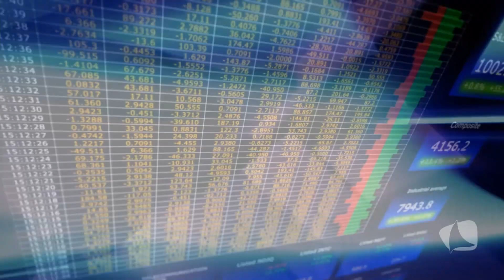BONSONO E CASA DO PÃO DE QUEIJO - 05 02 19 P3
O programa ALAGOAS EMPREENDEDOR apresenta dois cases diferentes e de sucesso que nasceram dentro da mesma família.